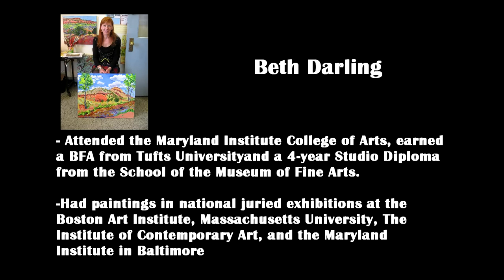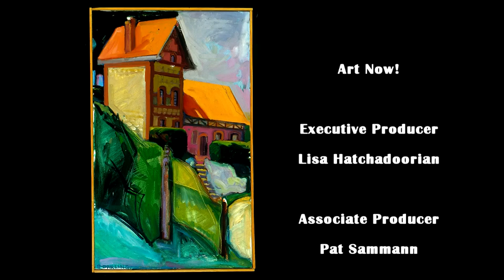Art Now! - Episode #49 - Beth Darling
Pat Sammann talks with painter Beth Darling.